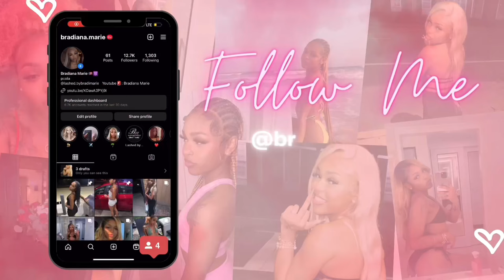72 HOURS IN MIAMI🌴| Vlog, Grwm, Romeo Santos Concert, weekend trip!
Hey babess❤️Finally getting around to editing videos from 2023 ! But New videos coming soon! Enjoy this lil vlog from a weekened trip to go see Romeo Santos🤍